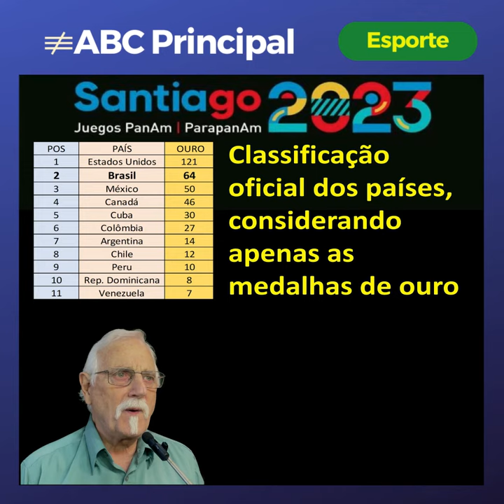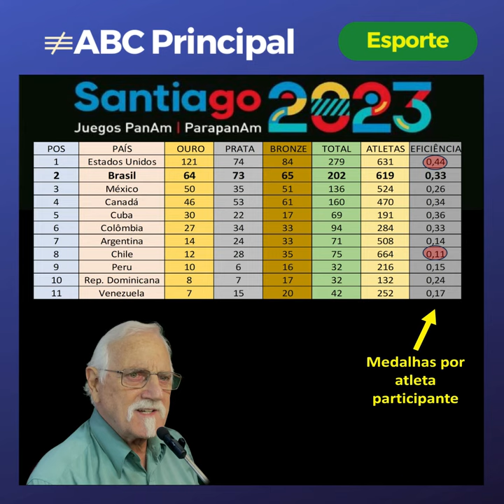QUADRO DE MEDALHAS PAN 2023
Quadro de medalhas Jogos Panamericanos de 2023, em Santiago do0 Chile. Brasil com a melhor participação na história.